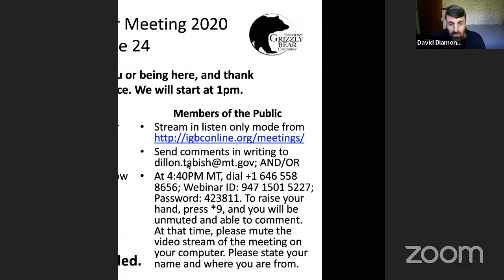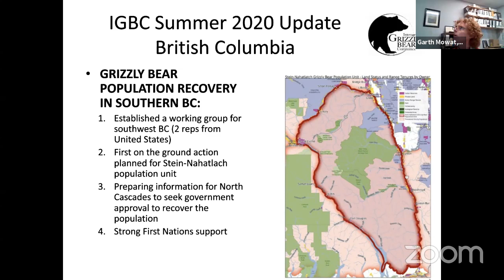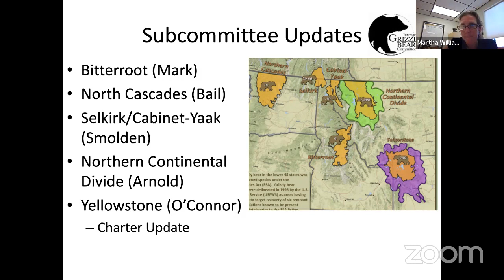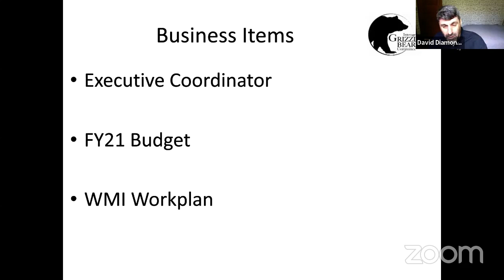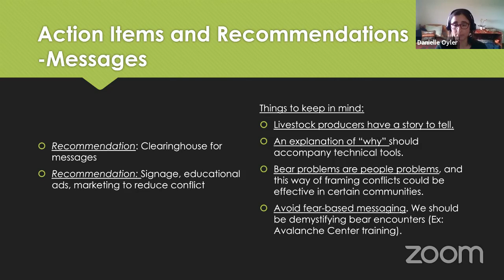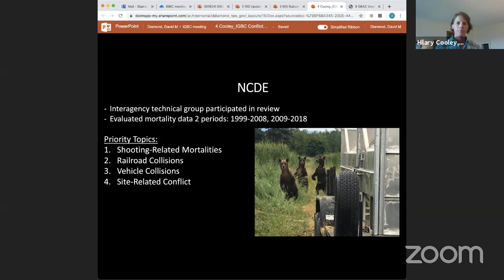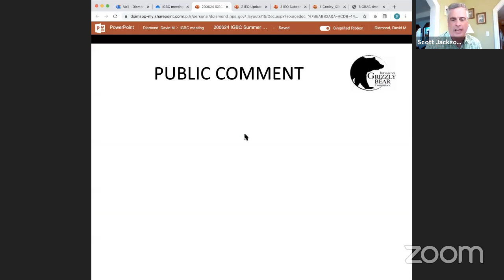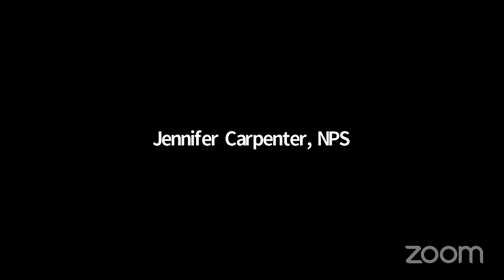IGBC Virtual Summer Meeting, Part 1